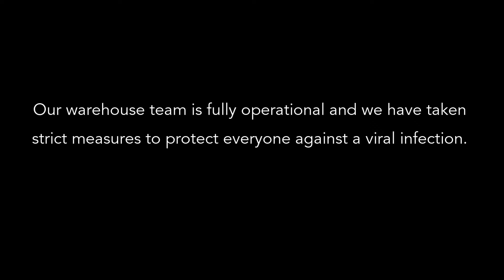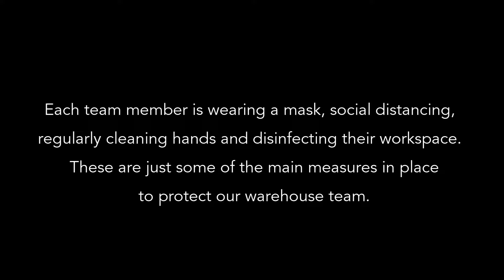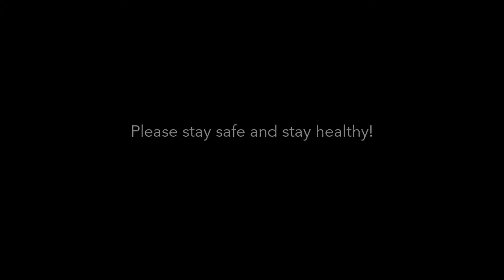Karcher Design: WE ARE OPEN FOR BUSINESS! How we are operating through the Coronavirus pandemic.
During this difficult time we are pleased to remain fully operational and ready to ship at your request!